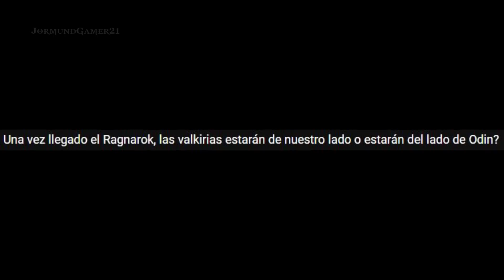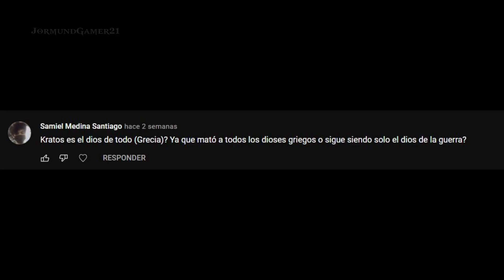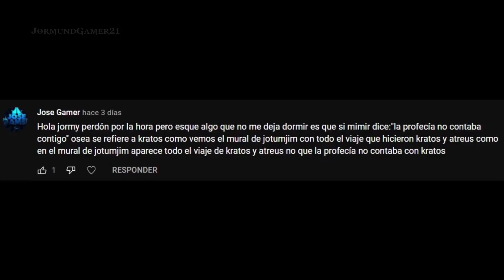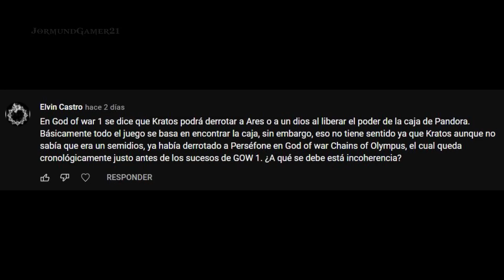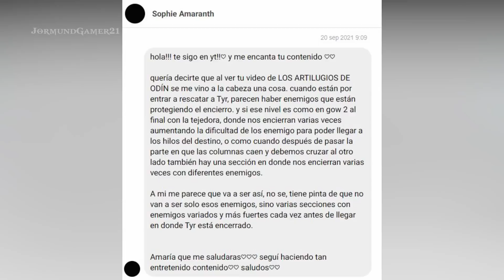LA DESCONFIANZA DE TYR Y EL DOLOR DE ATREUS - TEORÍA GOD OF WAR RAGNAROK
Hola mis espartanos y espartanas, para este video les traigo una pequeña teoría respecto a lo que podría pasar en GoW Ragnarok, en donde incluiré al dios Tyr y a Atreus, abordando principalmente el pasado de Kratos.
Cabe resaltar que esto es solo una teoría hecha con el único fin de entretener.

Secciones del video:
Introducción - 00:00
Teoría - 01:52
Sección "Pregúntale a Jormi": 07:43